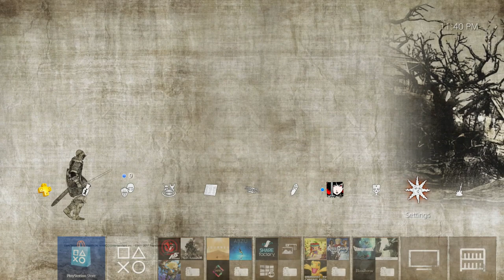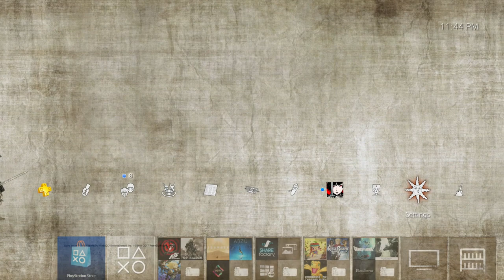Dark Souls 3 - Transitory Lands PS4 Theme